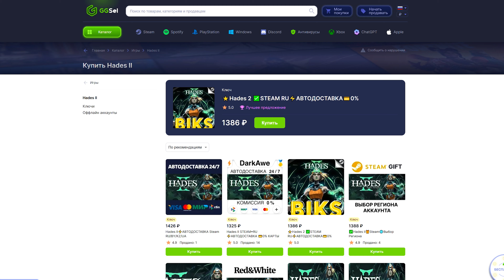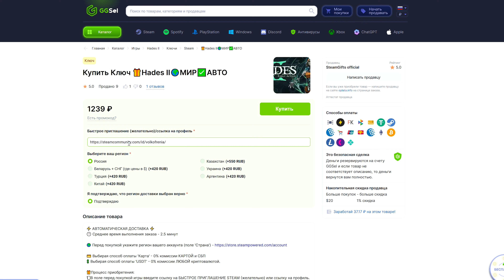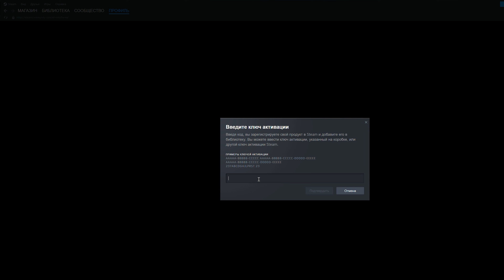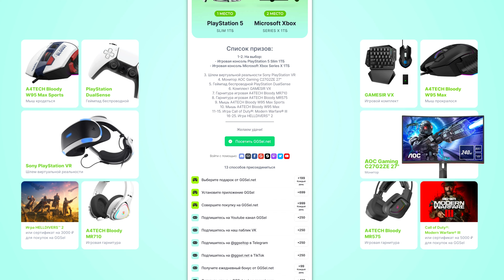ГАЙД КАК ВЫГОДНО ПОКУПАТЬ ИГРЫ В STEAM НЕДОСТУПНЫЕ В РФ 🅥 КУПИТЬ HADES 2 НА РУ СТИМ АККАУНТ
Гайд как выгодно покупать игры недоступные в РФ в Стиме. Как купить HADES 2 на РУ аккаунт Steam. Геймплей и прохождение игры только в лучшем качестве!

Создатели первого сиквела в истории Supergiant Games взяли только лучшее из оригинальной игры в жанре rogue-like, чтобы представить вам совершенно новое динамичное приключение, которое можно проходить снова и снова. Окажитесь в подземном мире из греческих мифов и узнайте, как зародилось колдовство.